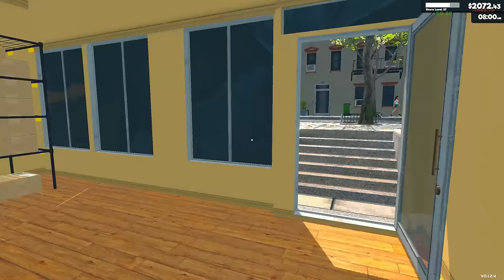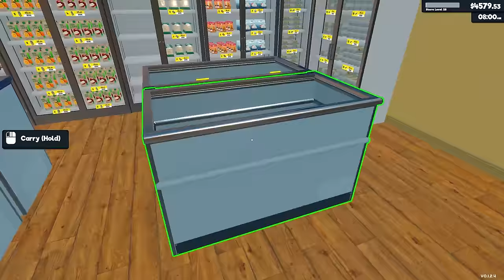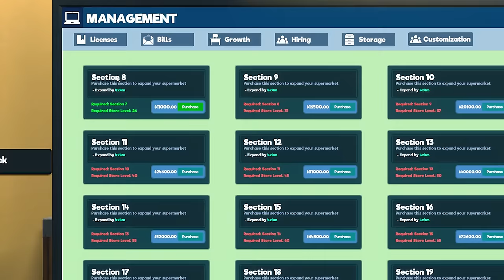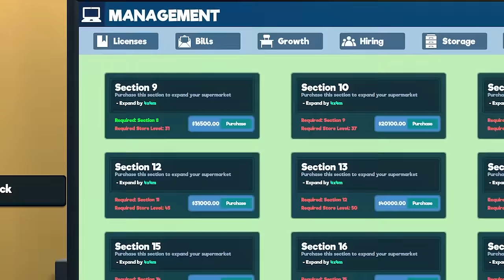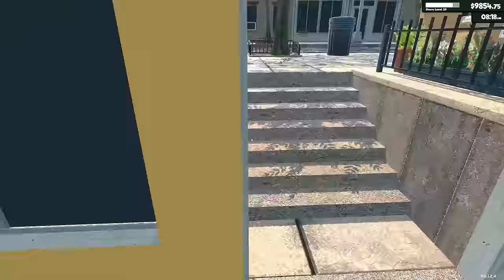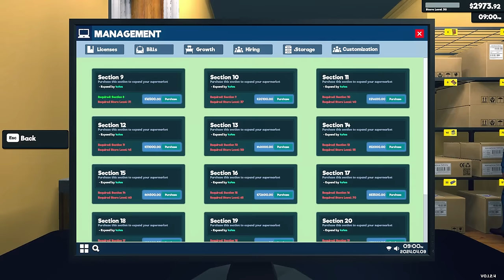I Pay Customers Who Find My Secret Checkout in Supermarket Simulator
Welcome back to SuperMarket Simulator. In this episode of Supermarket Simulator I have level 30 in my sights and will stop at nothing to obtain it.

About Supermarket Simulator:

Design your store, optimizing for efficiency and aesthetics. Determine where products are displayed, manage your aisles, and ensure a smooth shopping experience for your customers.
Order stock using an in-game computer. Unpack goods, organize them in your storage room and place them on shelves, fridges, and freezers.
Scan items, take cash and credit card payments, and ensure customers leave satisfied with their shopping and checkout experience.
Navigate the complexities of a real-time market. Buy products when prices dip and determine the best-selling prices to balance customer satisfaction with profit margins.
As you accumulate profits, consider reinvesting. Expand your store's physical space, upgrade interiors, and continually adapt to the evolving demands of the retail world.

-Channel Links-

-Classics-